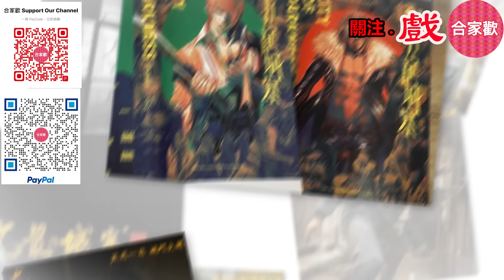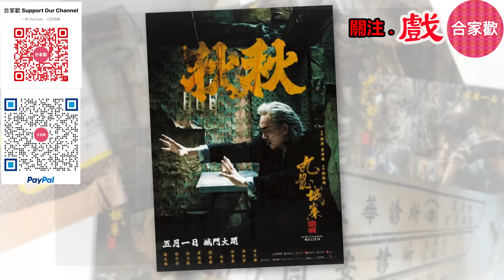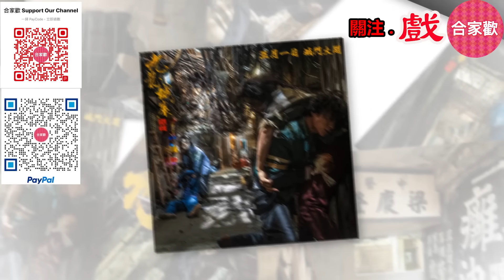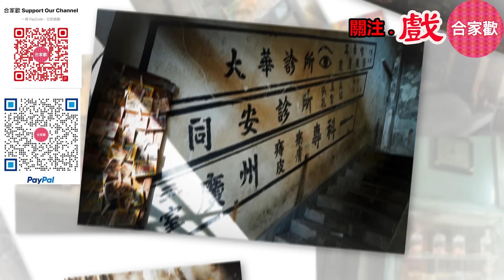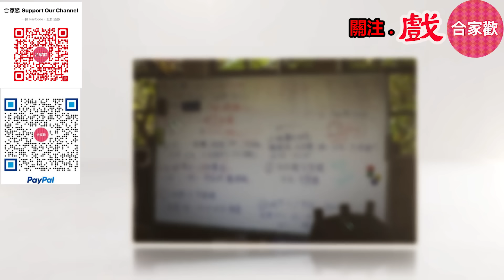關注組 關注戲 ｜《九龍城寨之圍城》｜浸透着城寨人的情與義｜真實還原城寨內外｜老中青演員驚喜演出｜近年上盛港產動作片